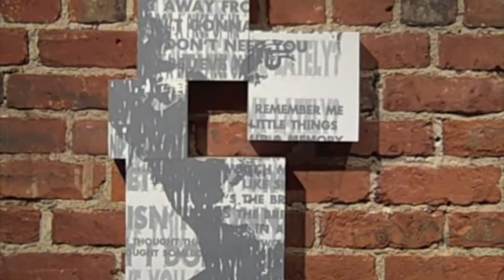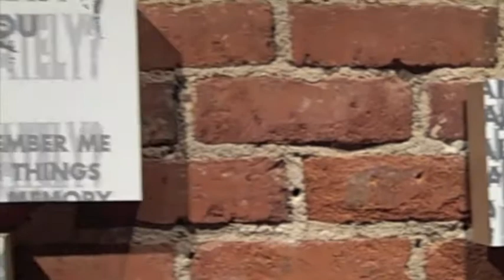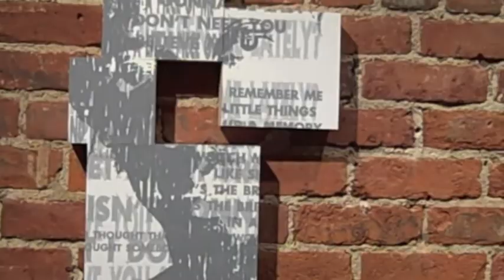Parfait.m4v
tour of my work in the show parfait.